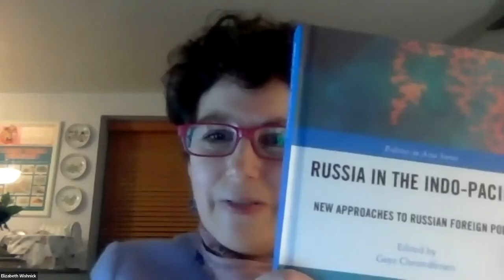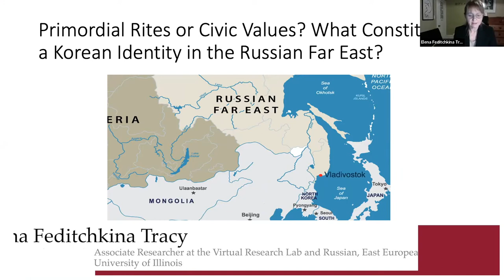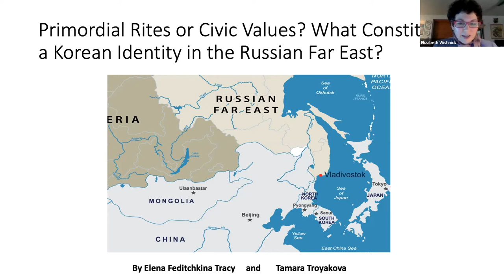Russia in the Indo-Pacific: Perspectives from China, Russia, and the United States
Speakers:
Artyom Lukin, Deputy Director for Research and Associate Professor at the School of Regional and International Studies, Far Eastern Federal University, Vladivostok, Russia

Elena Feditchkina Tracy, Associate Researcher at the Virtual Research Lab and Russian, East European, and Eurasian Center (REEEC) at the University of Illinois

Gaye Christoffersen, Former Professor of International Politics, Johns Hopkins University, SAIS, Nanjing Center

Moderator: Elizabeth Wishnick, Senior Research Scientist, China and Indo-Pacific Studies division, CNA, on leave from Montclair State University in 2022, Senior Research Scholar, WEAI, Columbia University

Russia’s role in the Indo-Pacific is an understudied topic—while much of the discussion of Russia in Asia typically focuses on its response to geopolitical rivalries, the volume addresses ideational factors in Russia’s relations with regional and global powers, the domestic drivers of Russia’s Asia-Pacific policy, as well as the complex iteration of regional identities in Asia-Pacific Russia and in the Sino-Russian partnership. Contributors to this volume are based across Russia, China, Japan, Malaysia, Vietnam, and the USA, drawing on a range of multinational perspectives and theoretical approaches. Panelists at this event will present views from Beijing, Vladivostok, and the United States.